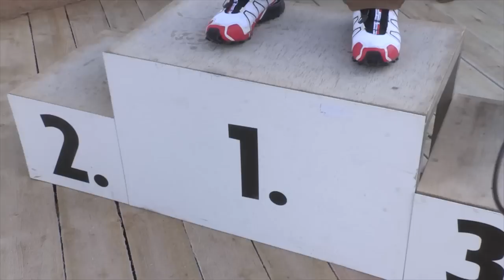Ein Blick hinter die Kulissen im Austria Tirol House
Wolfgang Mayer zeigt euch einen exklusiven Blick hinter die Kulissen im Austria Tirol House in Sotschi.